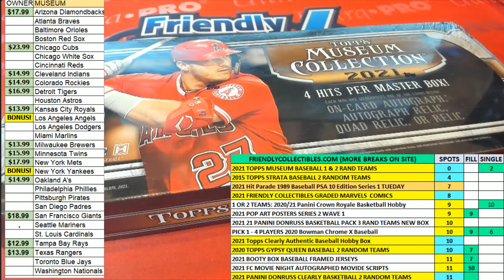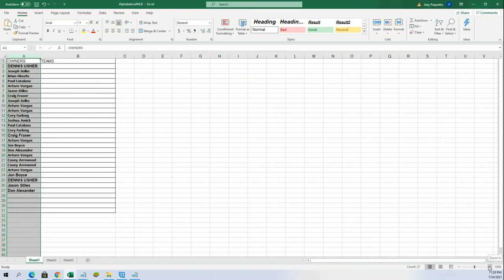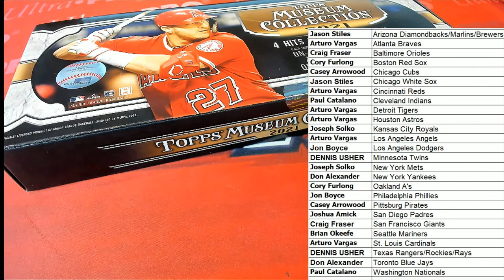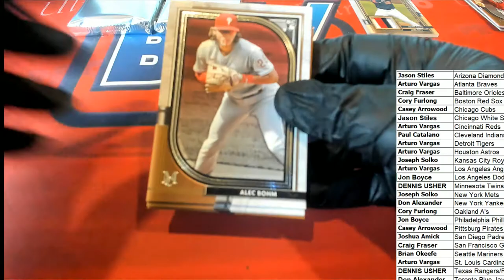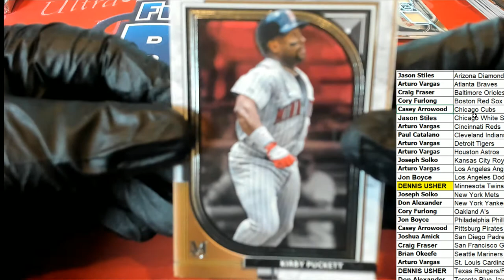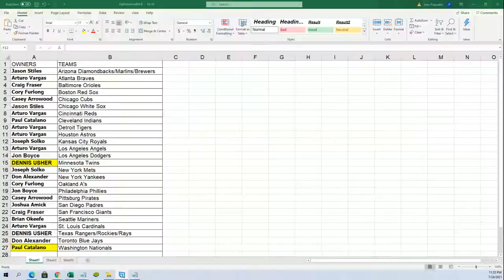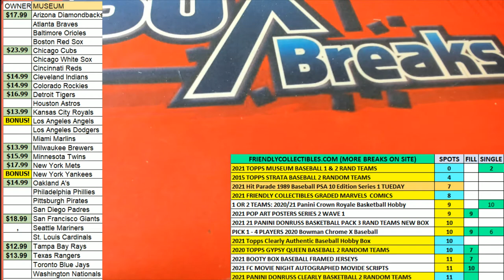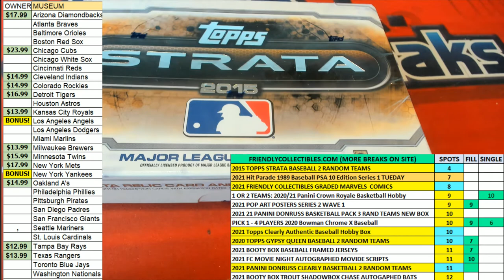2021 Topps Museum Collection Baseball Hobby ID 21MUSEUM167